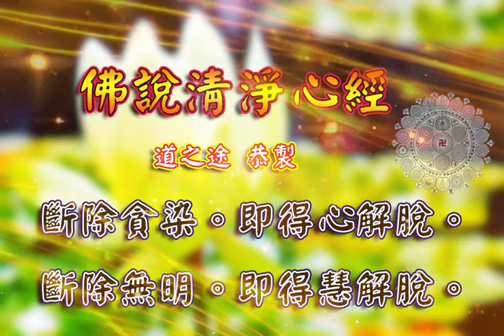佛說清淨心經 |消災解厄 解冤釋結 澄心淨心 日日念 增福慧 防治武漢肺炎 勤洗手 戴口罩 不去密閉人多空間 板金清肺湯 請見影片說明| 道之途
恭請。佛說清淨心經。

水香讚。

佛說清淨心經。本卷。
佛世尊。一時在舍衛國。祇樹給孤獨園。與苾芻眾俱。
 佛告諸苾芻言。汝等諦聽。若諸聲聞。修習正行。欲得清淨心者。當斷五法。修習七法。而令圓滿。何等五法。一。貪欲。二。瞋恚。三。昏沈睡眠。四。掉悔。五。疑。此五蓋障。應當除斷。
「何等七法。一。擇法覺支。二。念覺支。三。精進覺支。四。喜覺支。五。輕安覺支。六。定覺支。七。捨覺支。如是七法。應當修習。
「諸苾芻。所言清淨心者。當知即是。心解脫增語。慧解脫增語。由貪染污。心不清淨。由無明染污。慧不清淨。
「若諸苾芻。斷除貪染。即得心解脫。斷除無明。即得慧解脫。
「又諸苾芻。離貪染污。得心解脫者。是名身作證。斷除無明。得慧解脫者。是名無學。永離貪愛。了知真實。正智現前。取證自果。盡苦邊際。諸苾芻。如是所說。汝等應學。」
佛說清淨心經。終。

板金清肺湯:
藥材組成:板藍根、金銀花、麥冬、魚腥草、甘草、菊花
飲用方式:將藥材包一包至於熱水中煮10分鐘或沖泡飲用
功效:清熱解毒，增強免疫力。

藥材功效:
板藍根：清利咽喉、消腫、止血、消腫、涼血…等
金銀花：清熱解毒、消腫止痛、涼血治痢…等
麥　冬：養陰潤肺、清心除煩、益胃生津、潤腸通便．．．等
魚腥草：清熱解毒、利尿通淋，主治熱淋小便澀痛、腎炎水腫、尿道感染．．．等
菊　花：解毒、疏散風熱、平肝明目、平降肝腸，主治感冒風熱、頭痛、眩暈、溫病初起之症．．．等
甘　草：補中益氣、清熱解毒、解百藥毒、去痰止咳，主治咽痛、肺熱咳嗽、胃潰瘍．．．等